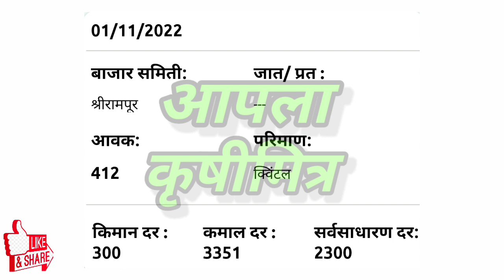संगमनेर, कोपरगाव, राहता, श्रीरामपूर कांदा भाव, kanda bajar bhav, कांदा बाजार भाव आजचे, प्याज भाव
1)आजचे ताजे कांदा बाजारभाव
2)कांदा बाजारभाव आजचे
3)कांदा भावात मोठा बदल
4)भावात जोरदार बदल
5)कांदा बाजारभाव
6)कांदा भावात दमदार बदल
7)आजचे चालू कांदा बाजारभाव
10)Kanda bajarbhav today
11)pyaj bhav , kanda bhav
12)kada bhav today
13)bhavat motha badal
14)ghodegav kanda bhav
15)lasalgav kanda bhav
16)rahuri kanda
17)Yevala kanda bhav
18)yevala andarsul kanda bha
19)Ahmednagar kanda bhav
20)ghodegav kanda bhav
21)Amaravati kanda bhav
22)pimpalagav kanda bhav
23)saykheda kanda bhav
24)parner kanda bhav
25)pune kanda bhav
26)nampur kanda bhav
27)umarane kanda bhav
28)येवला कांदा भाव
29)पुणे कांदा भाव
30)कराड कांदा भाव
31)सातारा कांदा भाव
32)चंद्रपूर कांदा भाव
33)नाशिक कांदा भाव
34)उमराणे कांदा भाव
35)नामपूर कांदा भाव
36)महाराष्ट्रातील कांदा भाव
37)राज्यातील कांदा भाव
38)राज्यातील संपूर्ण कांदा बाजारभाव
39)बाहेर राज्यातील कांदा भाव
40)नाशिक live कांदा भाव
41)सोलापूर live कांदा भाव
42)कोल्हापूर live कांदा भाव
43)कोपरगाव live कांदा भाव
44)सटाणा live कांदा भाव
45)कळवण live कांदा भाव
46)Live कांदा लिलाव
47)Live कांदा बाजारभाव
48)आजचे ताजे कांदा बाजारभाव
49)कांदा बाजार भाव आजचे
50)कांदा भावात मोठा बदल
51)भावात जोरदार बदल
52)कांदा बाजारभाव
53)आजचे चालू कांदा बाजारभाव
54)Kanda bajarbhav today
55)pyaj bhav
56)kanda bhav
57)kanda bhav today
58)ghodegav kanda bhav
59)lasalgav kanda bhav
60)rahuri kanda
61)सोलापूर कांदा भाव
62)कोल्हापूर कांदा भाव
63)संगमनेर कांदा भाव
64)कोपरगाव कांदा भाव
65)कळवण कांदा भाव
66)चांदवड कांदा भाव
67)मनमाड कांदा भाव
68)अभोना कांदा भाव
69)देवळा कांदा भाव
70)सटाणा कांदा भाव
71)पिंपळगाव कांदा भाव
72)पिंपळगांव बसवंत कांदा भाव
73)दिंडोरी कांदा भाव
74)वणी कांदा भाव
75)राहता कांदा भाव
76)औरंगाबाद कांदा भाव
77)अमरावती कांदा भाव
78)मंगळवेढा कांदा भाव
79)पंढरपूर कांदा भाव
80)नेवासा कांदा भाव
81)घोडेगाव कांदा भाव
82)नेवासा घोडेगाव कांदा भाव
83)जळगाव कांदा भाव
84)नागपूर कांदा भाव
85)sangamner kanda bhav
86)nafed kanda bhav
87)vinchur kanda bhav
88)Chandvad kanda bhav
89)kalavan kanda bajarbhav
90)dindori kanda bhav
91)vani kanda bhav
92)rahata kanda bhav
93)bajarbhav ajche
94)ahamadanagar kanda bhav
95)akola kanda bhav
96)kolhapur kanda bhav